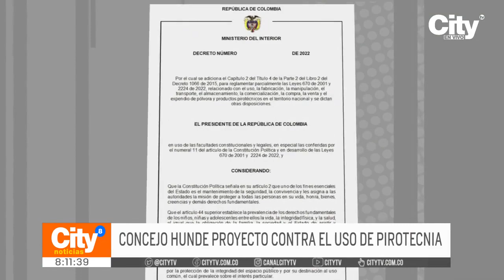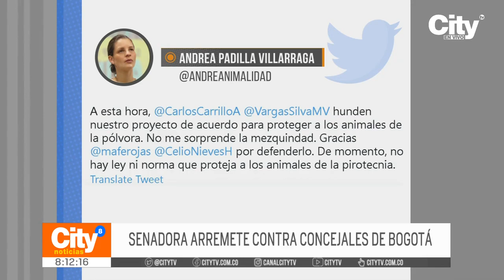Concejo de Bogotá hundió proyecto contra el uso de fuegos artificiales | CityTv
En el Concejo de Bogotá surgió una nueva controversia luego de que en las últimas horas se hundiera un proyecto que tenía como fin prohibir que entidades del Distrito contrataran espectáculos con dispositivos pirotécnicos. Así pues, la comisión del cabildo negó el avance de esta iniciativa porque estaba viciada.